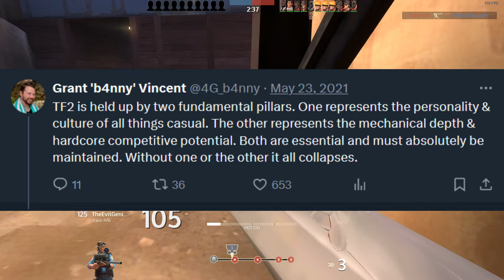Casual is for Comp players too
Just another commentary